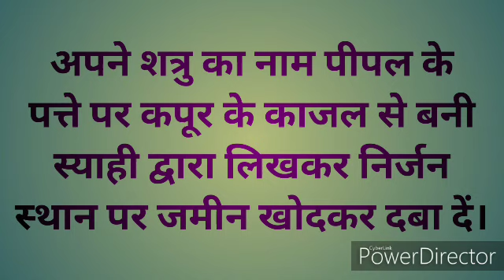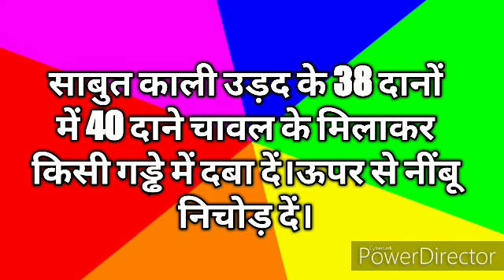अगर आप भी enemies से परेशान चल रहे हैं तो जरूर देख लें ये Video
enemies